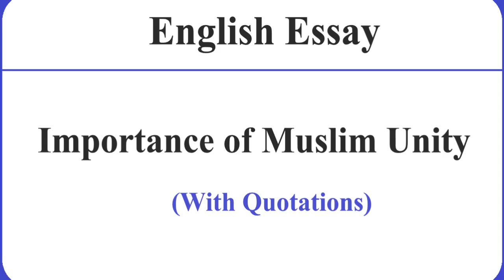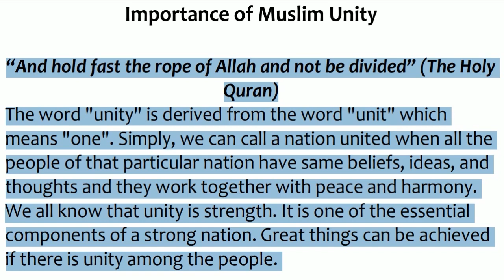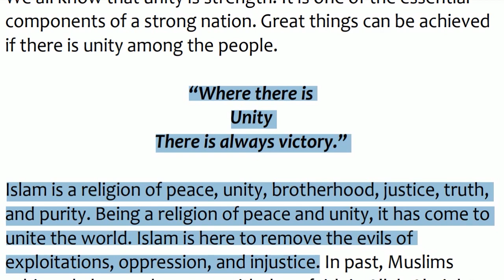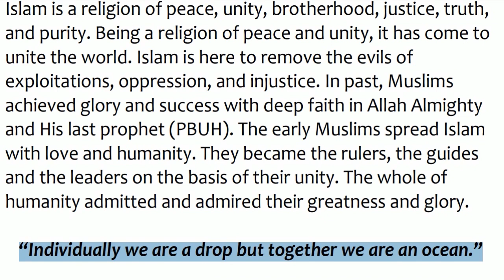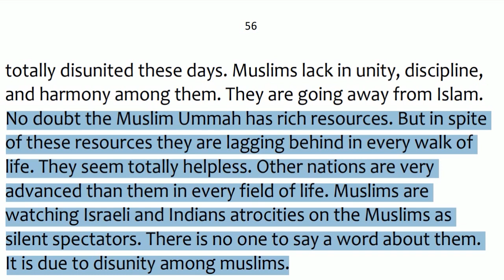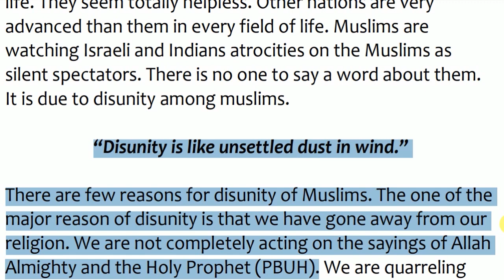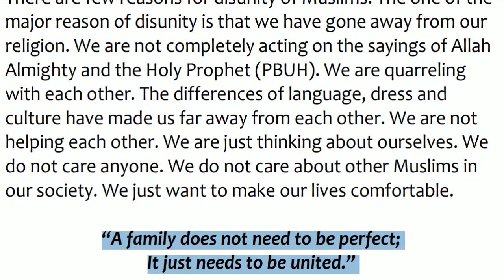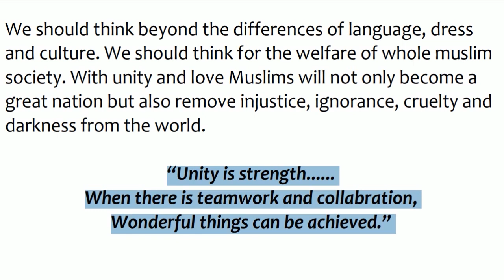Importance of Muslim Unity Essay in English With Quotations | Essay Writing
Importance of Muslim Unity Essay For Class 12
Importance of Muslim Unity Essay For 2nd Year in English
Essay on Importance of Muslim Unity in The World